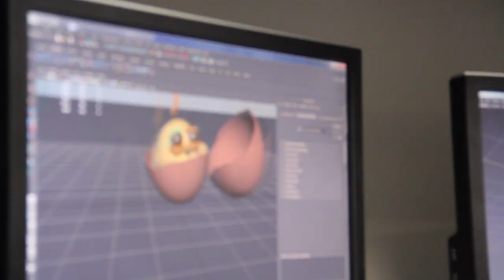Animation Film Festival 2013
NYIT's Animation Film Festival in Manhattan.